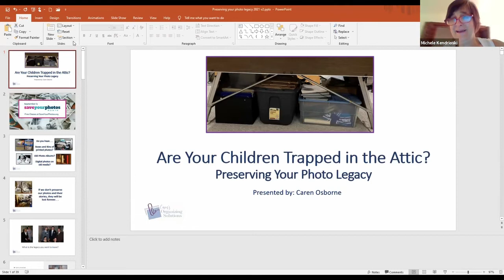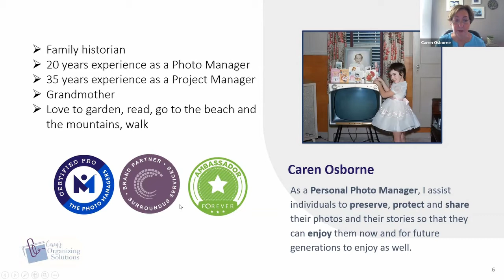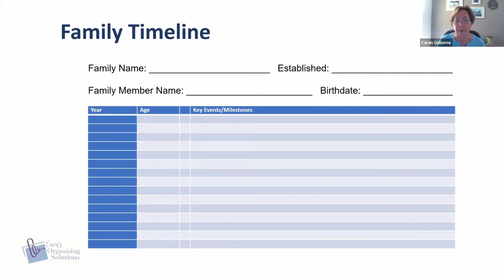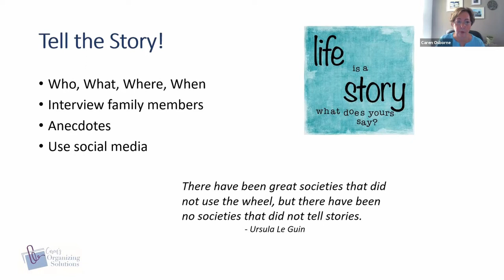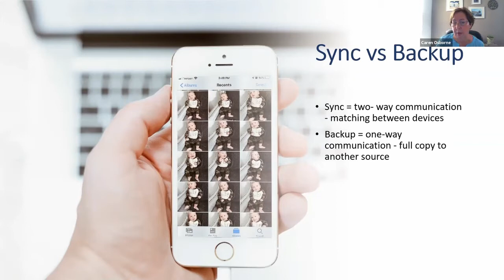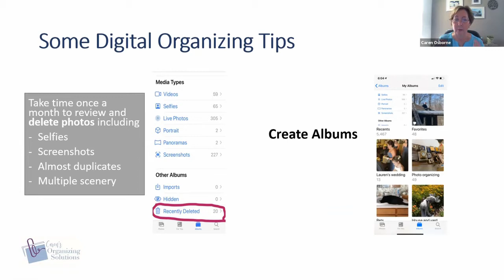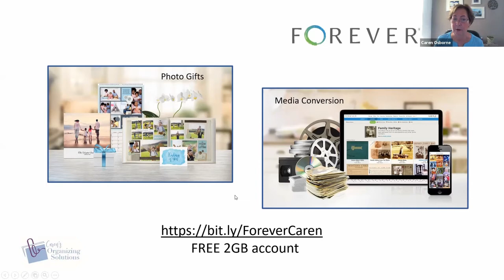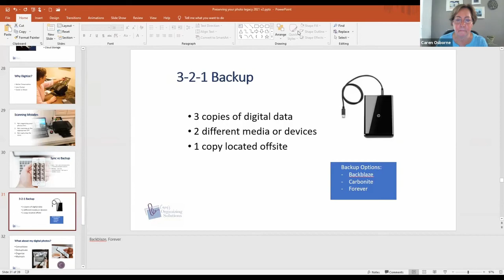Are your Children Trapped in the Attic? A Workshop in Preserving Your Photo Legacy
Everyone’s life is a story and this story is portrayed in the photos that we take.  But if our photos stay hidden away in boxes and bins then that story is lost to us and to future generations.  But getting them organized and preserved can feel like an overwhelming task.  In this workshop, Caren Osborne, a Professional Photo Organizer, will be discussing the importance of storytelling through our photos and then will take us through the process of organizing them, and give us suggestions for preserving them and sharing them with family and friends.